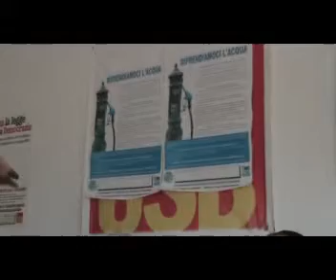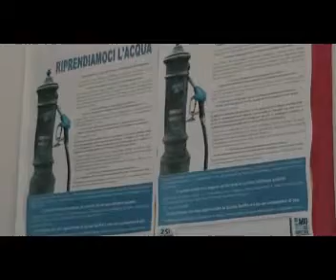Conferenza stampa Coordinamento Acqua pubblica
Il coordinamento di Frosinone per l'acqua pubblica ha indetto una conferenza per esprimere soddisfazione in merito all'approvazione della legge di iniziativa popolare da parte della Regione Lazio sulla gestione pubblica delle acque. Nel corso dell'incontro si sono denunciate anche le arbitrarietà adottate dai sindaci dell'ATO di Frosinone nel determinare le tariffe.